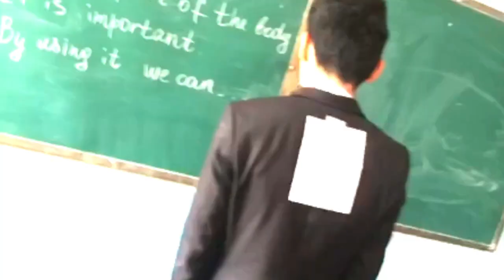TESOL TEFL Reviews - Video Testimonial – Ainura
In this TESOL review video, Ainura from Kyrgystan shares her experience of taking a TEFL course with ITTT. She has been an English teacher for many years but our TEFL course inspired her to use new techniques and different activities in her lessons. This, in turn, led to her students achieving better results and her lessons are a lot more fun, too!